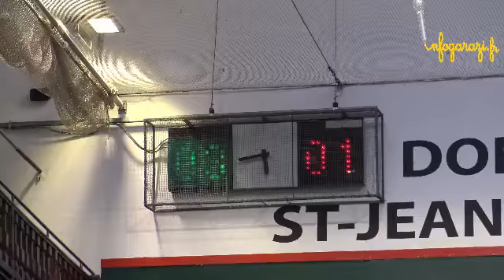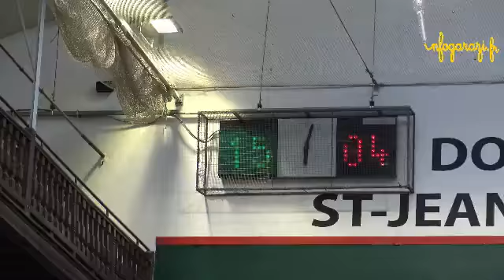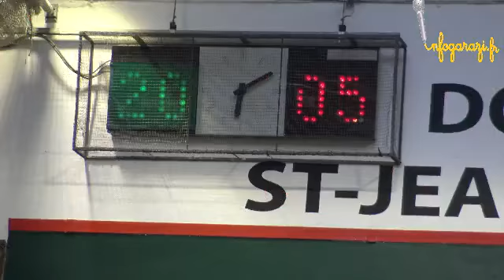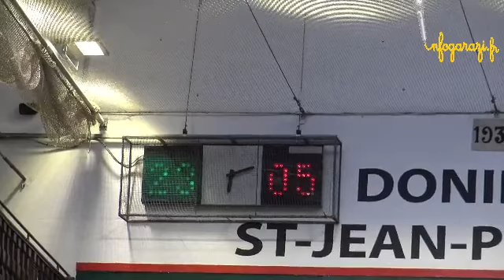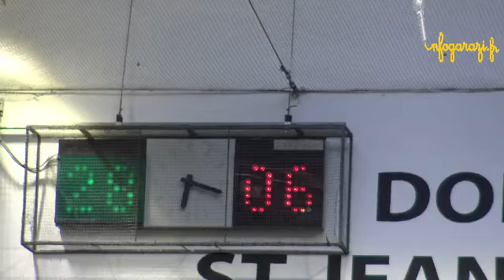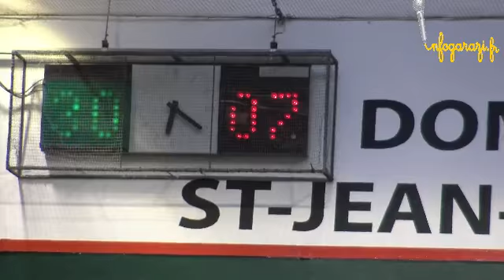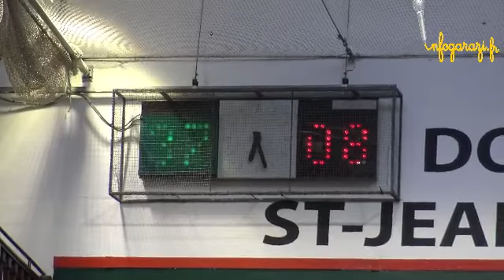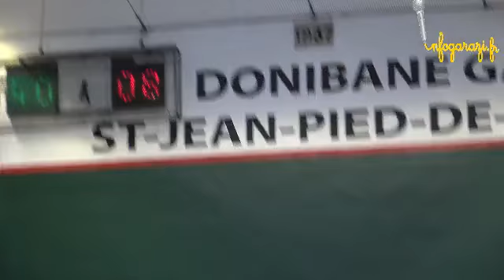Waltary - GUICHANDUT / Monce - Harismendy Championnat de France main pelote main nue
Victoire de Waltary -Guichandut contre Monce -Harismendy 40  a 8